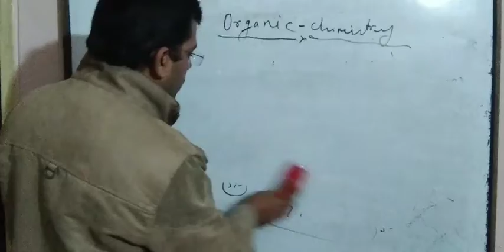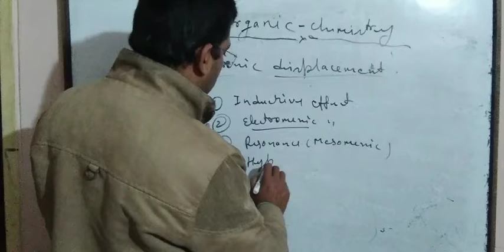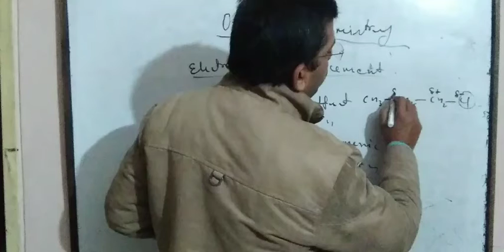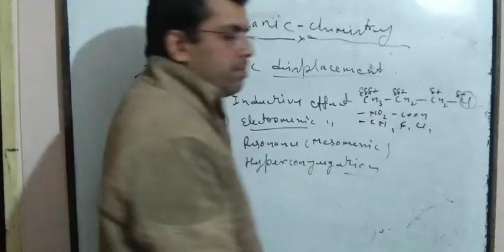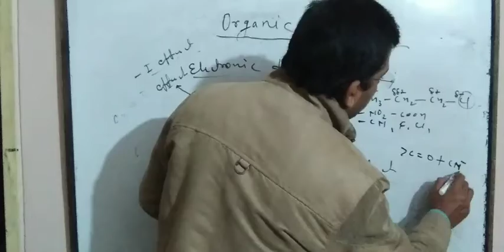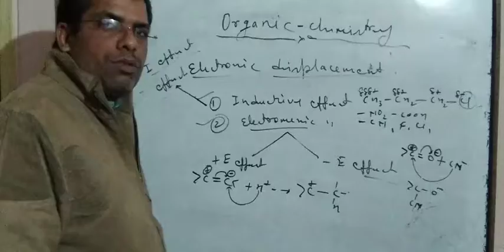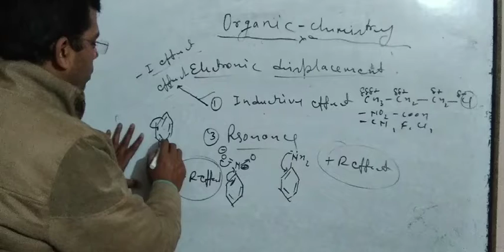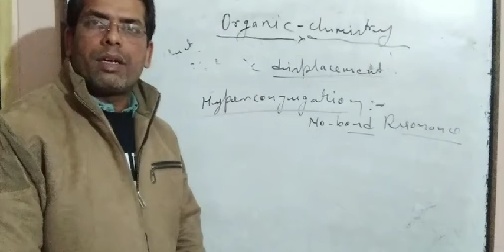CLASS-XI CHEMISTRY CHAPTER-12 Organic chemistry (part-4)